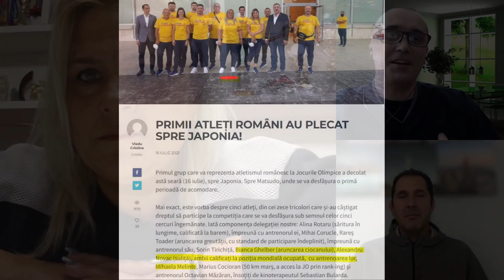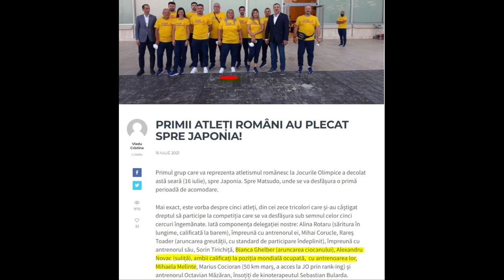Dincolo De Linia De Sosire (ep.20)-Mihaela Melinte, antrenorul anului 2022 în atletismul din România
Mihaela Melinte este una dintre cele mai cunoscute personalitati in probele de aruncari ale atletismului din Romania. Campioana europeana, campioana mondiala si detinatoare a recordului mondial in proba feminina de  aruncarea a ciocanului pe vremea cind se afla in activitate, ea tocmai a fost declarata cel mai bun antrenor din atletismul romanesc in anul 2022.

Pe parcursul acestei discutii, Mihaela ne-a explicat cum a plecat si s-a intors de la Jocurile Olimpice de la Tokyo in 2021 in decursul a doar o saptamina, neavind ocazia sa fie alaturi de sportivii ei calificati in finalele probelor de aruncarea ciocanului feminin si aruncarea sulitei masculin.

Depasind dezamagirea personala de a fi fost sacrificata de oficialii sportului care au obligat-o pe nedrept sa isi priveasca elevii la televizor, ea a luat-o imediat de la capat, iar efortul i-a fost rasplatit cu un titlu european cucerit de eleva ei, Bianca Ghelber, la Europenele de la Munchen.

In plus, Mihaela este hotarita sa cucereasaca doua medalii olimpice (dintre care una de aur) cu sportivii pe care ii antreneaza, Parisul in 2024 fiind locul unde obiectivele ei ar putea deveni realitate. Stie ca nu va fi usor, insa asa cum viata i-a aratat de fiecare data, unul dintre secretele succesului este sa continui sa iti fortezi limitele si sa nu iti fie teama de nimeni si de nimic. Si sa ai si putin noroc.

Main screen photo credit: Emilia Nicolae